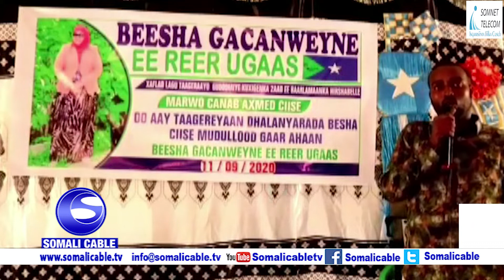Kulan lagu taagerayo gudoomiye ku xigeenka labaad ee barlamaanka hirshabelle ayaa ka dhacay magaalad